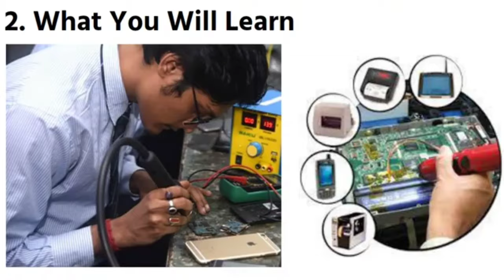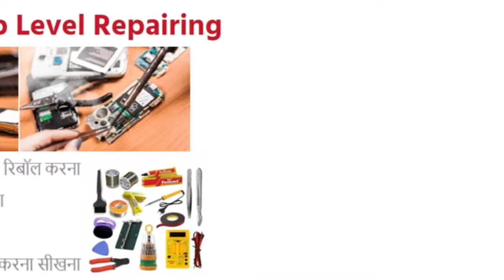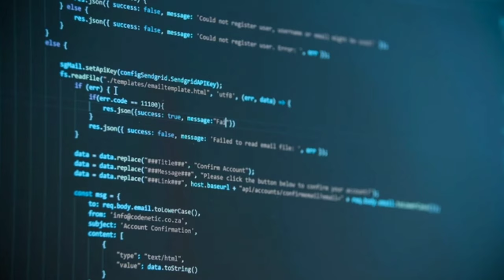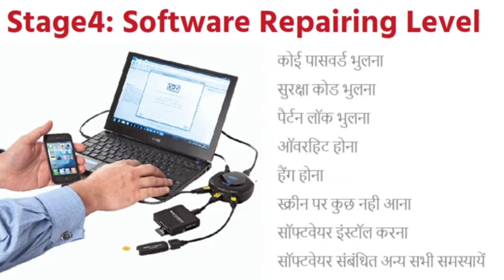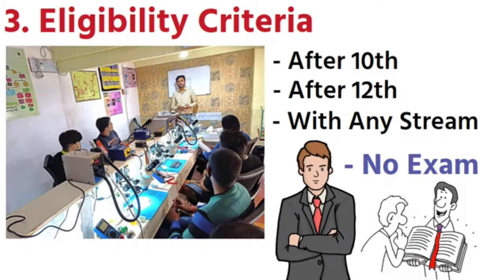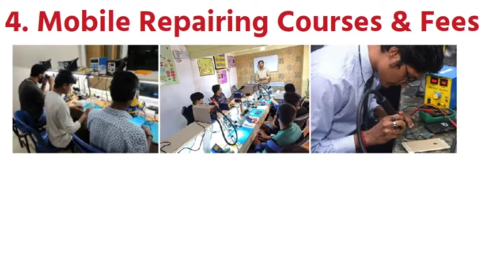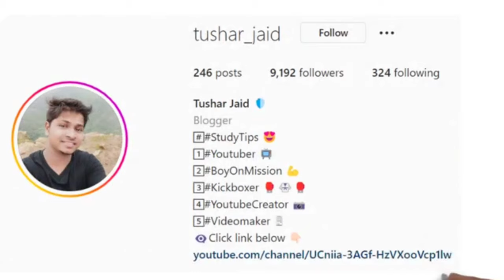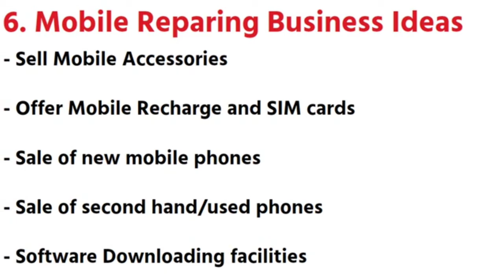Free Mobile Repairing Course After 10th || Mobile Repairing Business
Mobile Repairing Course After 10th || Mobile Repairing Business

Hello friends, in this special video I have show you all information related to mobile repairing course and job, like what is mobile repairing course, what you will learn in mobile repairing course, eligibility for diploma in mobile repairing course, salary after mobile repairing course, and I have also tell what kinds of business ideas you can start after completing mobile repairing course.

Message Mobile course to me on Instagram i will send you free mobile repairing course.